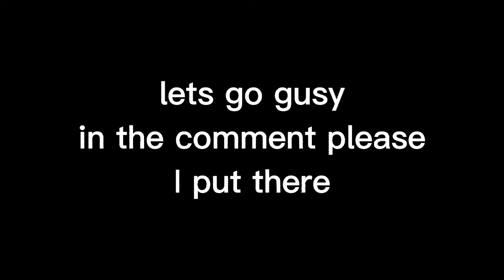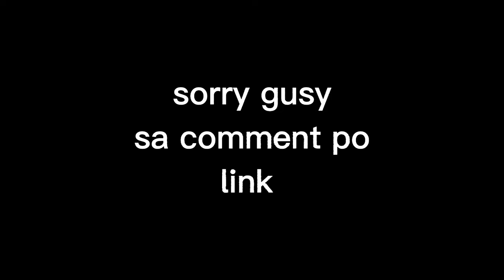Greatest Lesson Bongbong Marcos Learned From His Father | Toni Talks reaction off camera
toni talk by BBM FULL